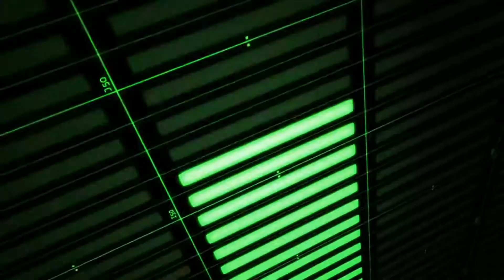Cheap Thrills AMV